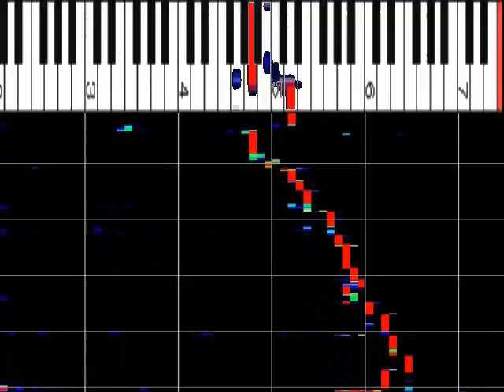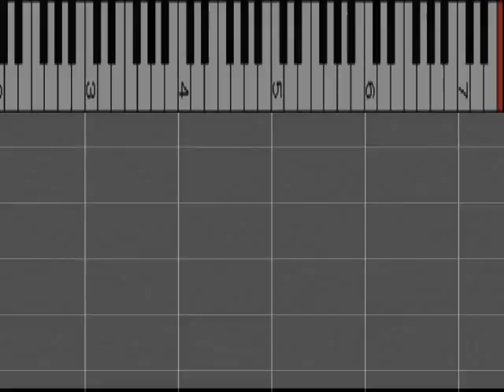隠れ家嵐 上原ひろみ 『おちゃらかプリンツ』 ﾋﾟｱﾉ解析 Hiromi Uehara